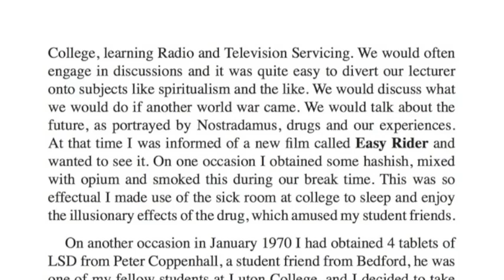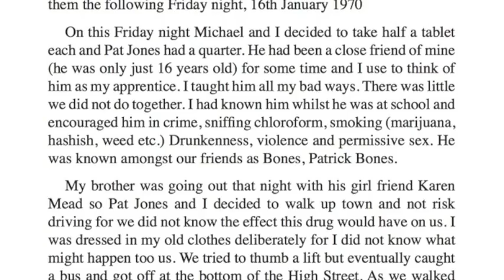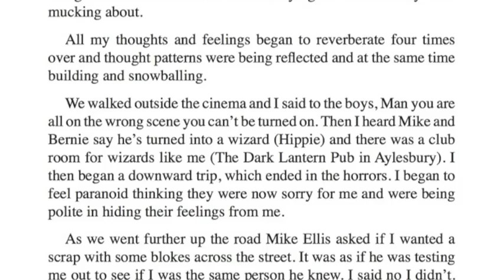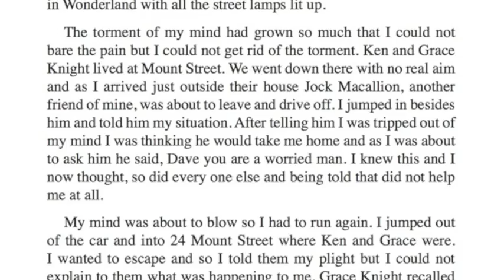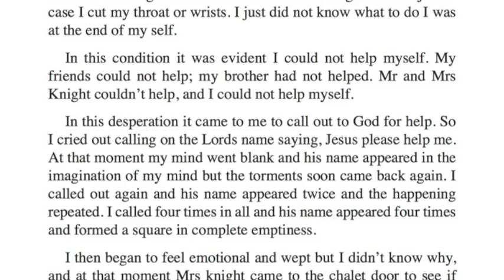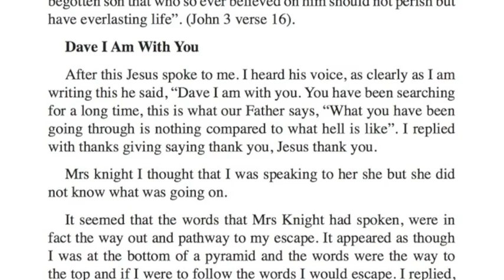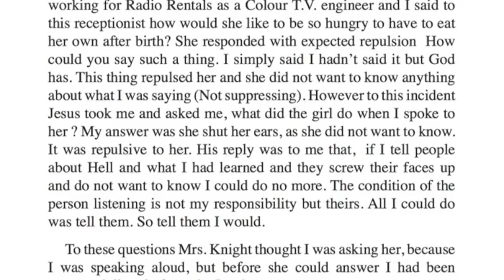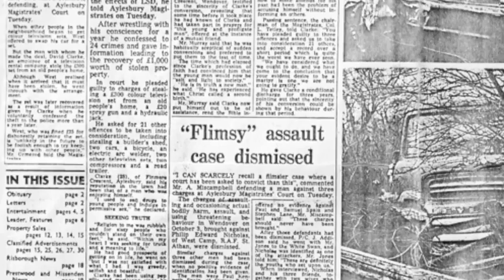Converted On LSD Chapter 14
An audio book